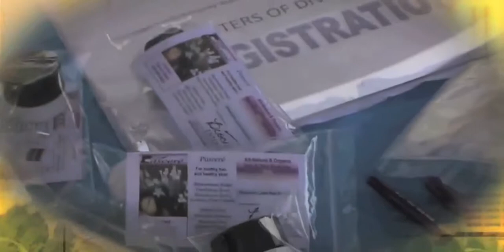Walk a Mile in Her Shoes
Veda Brown. Sisters Empowerment!